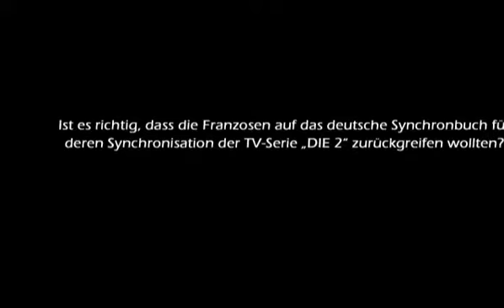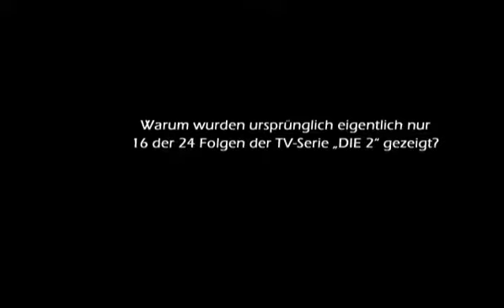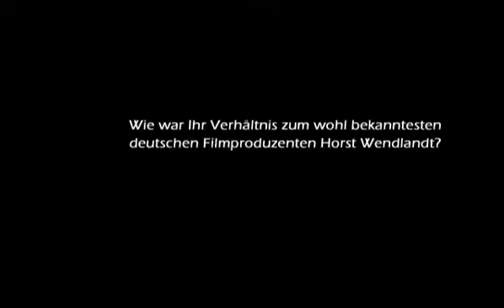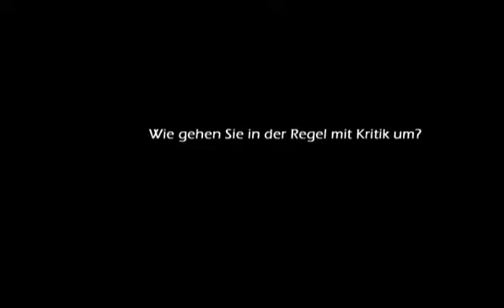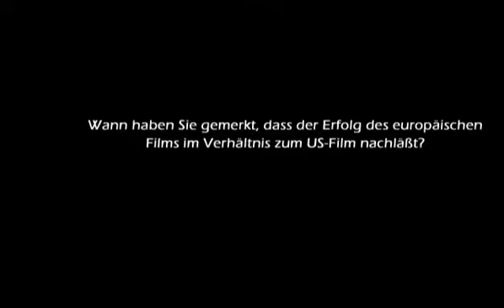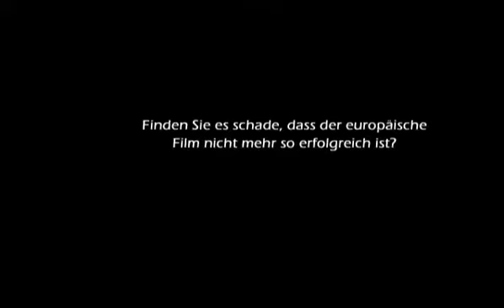Einer von Zwei 2/2